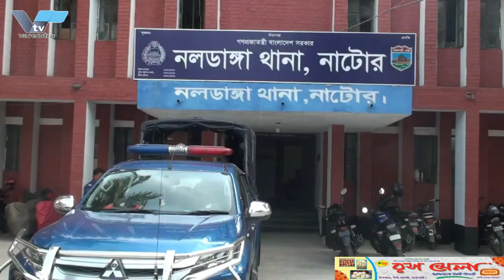সিজিপিএ বাতিলের দাবীতে মেডিকেল শিক্ষার্থীদের বিক্ষোভ মিছিল ও সমাবেশ সিজিপিএ বাতিলের দাবীতে বিক্ষোভ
সিজিপিএ বাতিলের দাবীতে রাজশাহী মেডিকেল শিক্ষার্থীদের বিক্ষোভ মিছিল ও সমাবেশ  সিজিপিএ বাতিলের দাবীতে বিক্ষোভ